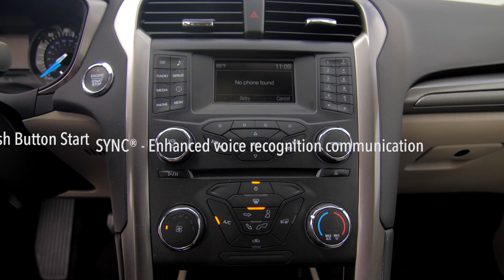Ford of Murfreesboro - Car For Sale - Ford Fusion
Ford of Murfreesboro has a large selection of 2017 Ford Fusions!

- EcoBoost Technology
- LED Headlights
- Dual Power Mirrors
- Aerodynamic Body Styling
- 17 inch Premium Painted Luster Nickel Wheels
- Stylish Chrome Grill
- 10-Way Power Driver's Seat
- Dual-Zone Electronic Climate Control
- 6 Speed Automatic Transmission